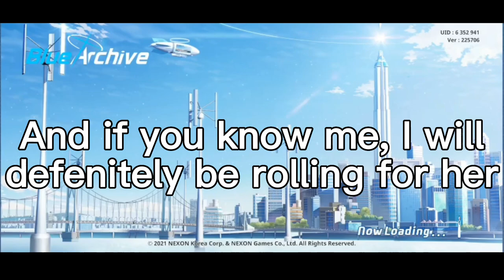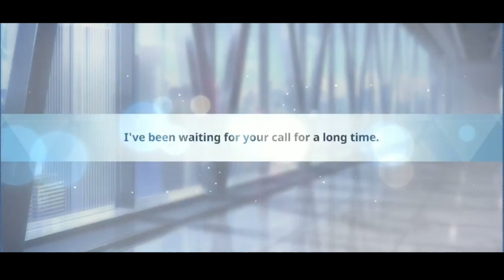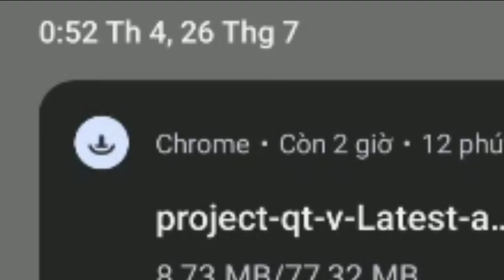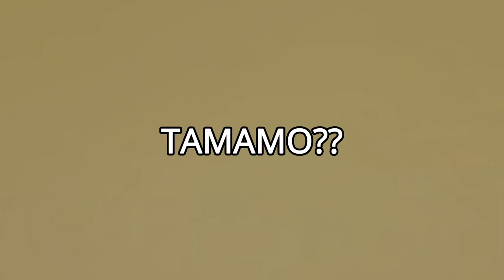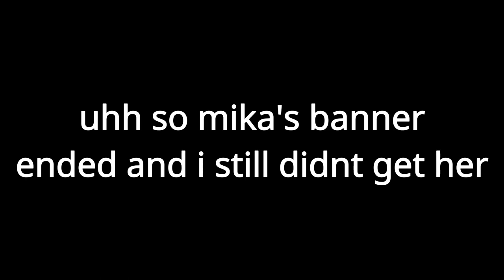[BA] Some Mika rolls I don't know how to feel about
No BGM cuz blue archive ost is already perfect